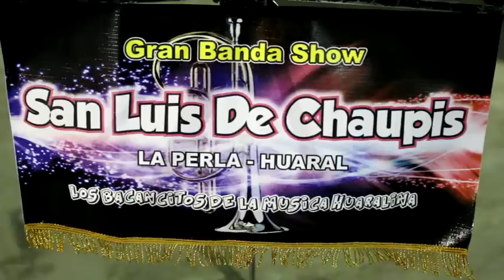Gran Banda San Luis de Chaupis Huaral - Lagrimas Negras D.R.